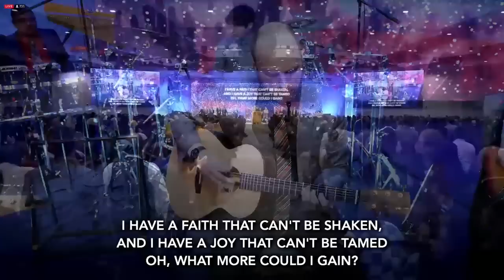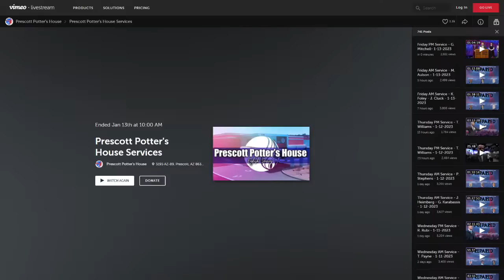Pastor Greg Mitchell / Friday Night Conference | January 13, 2023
With Pastor Greg Mitchell